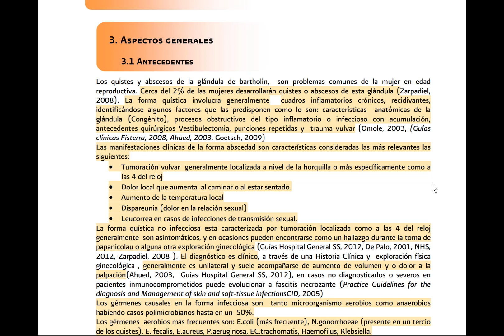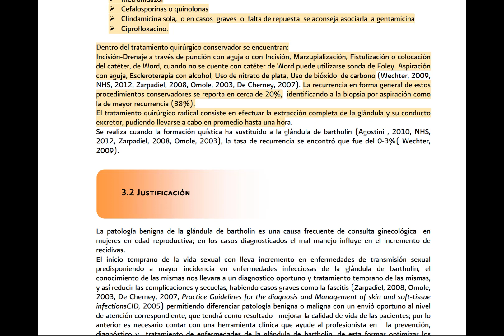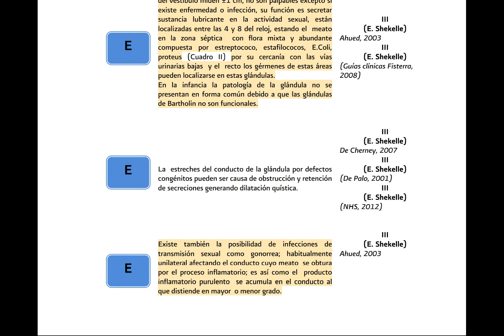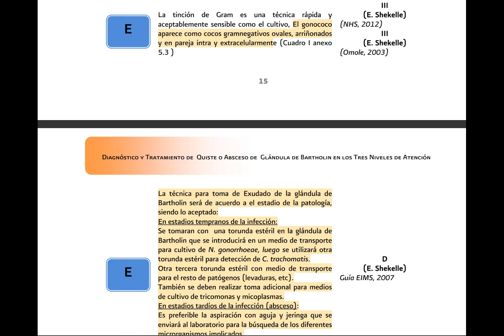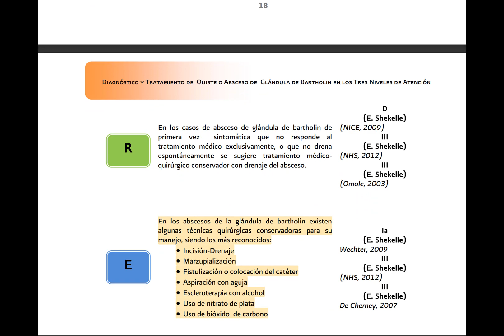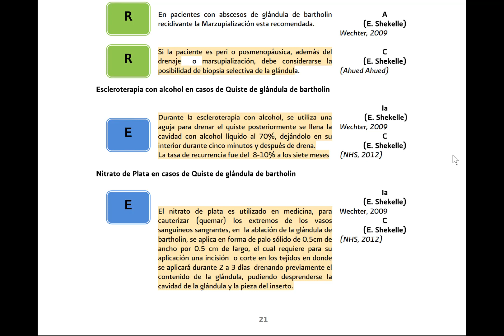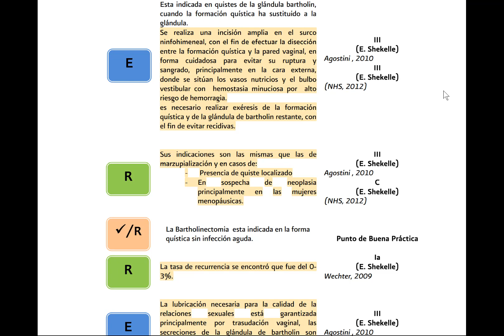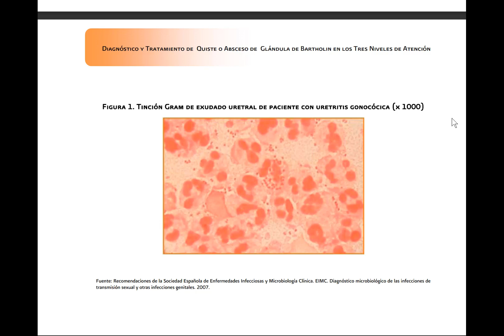Quiste y absceso de la glandula de Bartholin | Lectura GPC | ENARM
¡Hola Medicos! 👨‍⚕️
Recuerda que en la caja de comentarios me puedes dejar tus dudas y sugerencias✔️.

¿Te gustaría obtener el material extra de estudio de RedMedicaVlog 📚?

¿Estas buscando casos clinicos gratuitos para practicar tus conocimientos de medicina? Ingresa en 👇
Entonces ingresa a mi grupo de estudio de Facebook, donde encontraras por medio de TAGS las materias principales en medicina.